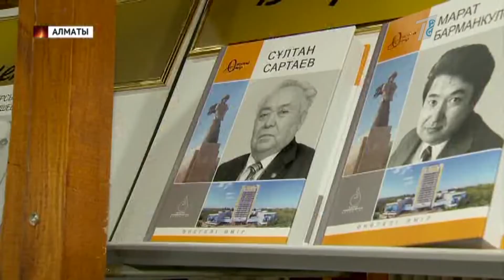ТЕЛЕКАНАЛ ЕВРАЗИЯ: КазНУ им Аль Фараби отмечает 85 летний юбилей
СЮЖЕТ ТК "ЕВРАЗИЯ":
Главная кузница отечественных кадров, один из старейших и ведущих ВУЗ-ов страны Казахский национальный университет имени аль-Фараби отмечает свое 85-летие. За эти годы ВУЗ подготовил больше двухсот тысяч специалистов, в том числе немало выдающихся государственных и общественных деятелей республики. На торжество приехали лучшие выпускники, зарубежные дипломаты и представители международных организаций. Свое приветствие юбилярам направил и президент Казахстана Касым-Жомарт Токаев.
Встречаться каждый год в стенах родного альма-матер стало доброй традицией. Но сегодня день особенный. На юбилей пришли тысячи выпускников разных лет. Все как один при параде и с праздничными лентами через плечо. Шествие растянулось на сотни метров. В пестрой толпе много знакомых лиц: политики, ученые, писатели и меценаты. Все они когда то получили здесь путевку в жизнь.
НУРЛАН СМАГУЛОВ- ВИЦЕ-ПРЕЗИДЕНТ АССОЦИАЦИИ ВЫПУСКНИКОВ КАЗНУ ИМ. АЛЬ-ФАРАБИ:  “Здесь я сформировался как личность, как человек, которому небезразлично все. Здесь научили меня исследовать различные ситуации и делать правильные выводы. А самое главное плотно работать. ”
Юбиляров поздравили президент Казахстана и другие видные государственные деятели. Поздравительные телеграммы пришли со всего мира, в том числе от заместителя генерального секретаря ООН и руководителей ведущих международных университетов. А как же иначе. Сегодня КазНУ входит в число 50 самых технологически развитых ВУЗ –ов  планеты. Его выпускников знают не только в Казахстане, но и далеко за его пределами.
ОЛЖАС СУЛЕЙМЕНОВ- ПОЭТ, ОБЩЕСТВЕННО-ПОЛИТИЧЕСКИЙ ДЕЯТЕЛЬ КАЗАХСТАНА:  ” Я по настоящему горд тем, что выпускник этого университета, по уровню которого судят о всей нашей стране, о всей нашей нации”.
В честь праздника лучших выпускников наградили юбилейными медалями. Все эти люди  -гордость университета, который является главной кузницей политической, культурной и бизнес элиты Казахстана.
ГАЛЫМКАИР МУТАНОВ - РЕКТОР КАЗНУ ИМ. АЛЬ-ФАРАБИ: ” ВУЗ-ы сейчас становятся драйвером не только развития образования и науки, в целом всего общества. Потому что поднимая науку, образования, поднимая инновации, повышая  качество человеческого капитала, только тем самым мы можем поднять наш уровень, нашу страну в целом”.
КазНУ давно уже признан лучшим университетом тюркского мира. Но сейчас перед профессорско-преподавательским составом стоит еще более амбициозная задача – войти в число ведущих ВУЗ-ов мира. Цель определена, движение к ней уже начато.